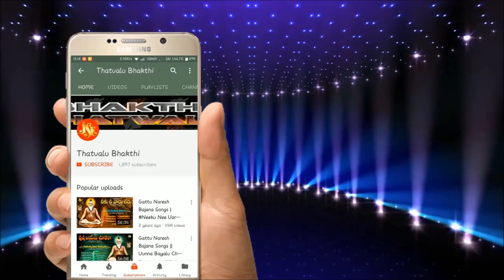Sri Shanmukana Doddi Anjaneyulu Bajana Patalu | Hara Hara Oho Bramha | Jayasindoor Bhakthi Thatvalu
మా ఛానల్ ప్రసారమయ్యే వీడియోలు మీకు వాట్సప్ లో కావాలి అనుకుంటే ఈ లింకుని ప్రెస్ చేయండి Follow this link to join my WhatsApp group మీరు జయసిందూర్ భక్తి తత్వాలు చానలో అప్ లోడ్ చేయాలన్నచేసిన వీడియోస్ వాటేస్ అప్ లో పొందాలన్న సంప్రదించండి ఈ Mobile No: తో సంప్రదించండి